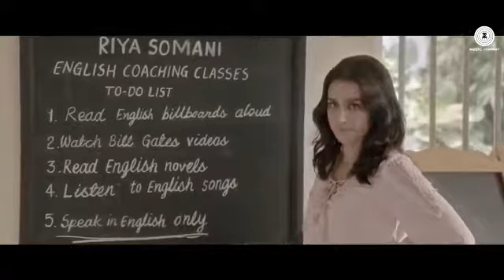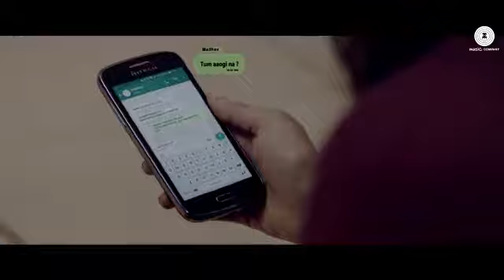MA per b tum ko chahu ga song 2017 very nys song of the year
its nys song plz like and subsrice my channal more beautifull song most watch Half Girlfriend song Phir Bhi Tumko Chaahungach